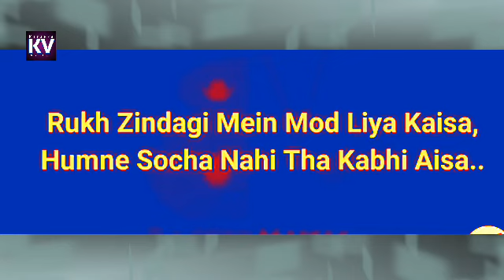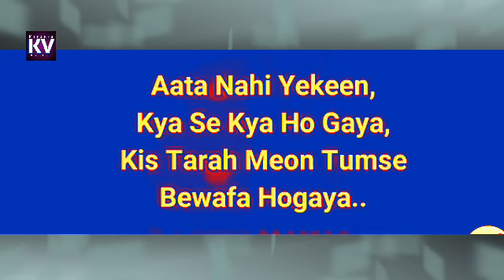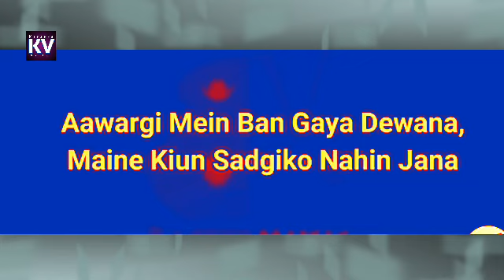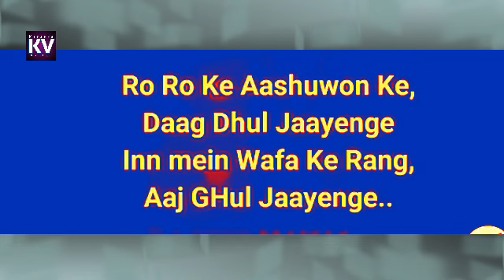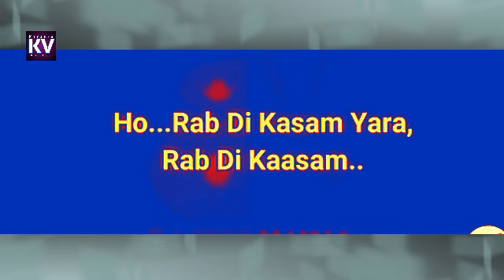dil de diya hai jaan tumhe denge karaoke with lyrics | sad song karaoke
अगर आप अपनी स्वेच्छा से KARAOKE VILLA की मदद करना चाहते हैं तो नीचे दी गई UPI ID पर कर सकते हैं |
UPI ID 👉 ezharmansuri@paytm

ABOUT THIS KARAOKE TRACK
Song - dil de diya hai jaan tumhe denge
Channel

नमस्कार दोस्तों इस चैनल पर आपको Best Quality के Karaoke Track मिलेंगें | अगर आप अपनी पसंद का कोई भी Karaoke Track चाहते हैं तो कृप्या Comment में जरूर बताएँ | हम पुरी कोशिश करेंगें की आपके पसंद की Karaoke Track Video ले कर आएँ | हमें आपके सपोर्ट की जरूरत है तो कृप्या हमारे चैनल Karaoke Villa को सब्सक्राईब कर हमारे चैनल को जरूर Support करें | धन्यवाद

आगर आपको किसी Track से आपत्ती है या उसे मेरे चैनल से हटवाना चाहते है तो कृप्या Comment में बताएँ या facebook से सम्पर्क करें | सस्ट्राईक का इस्तेमाल ना करें |